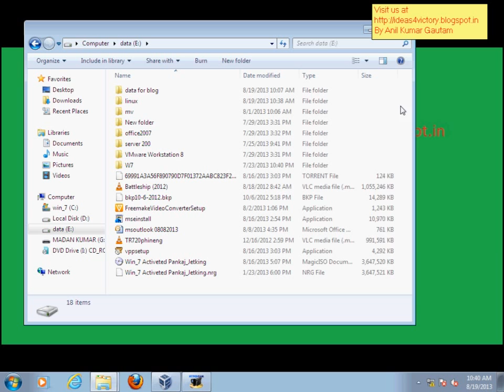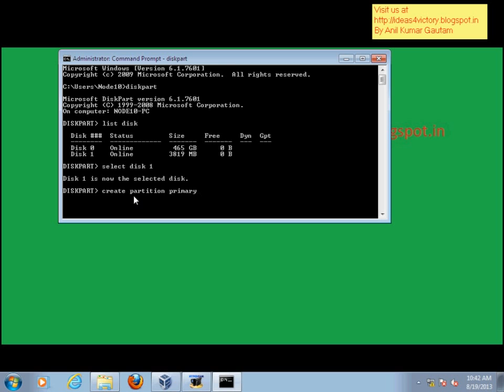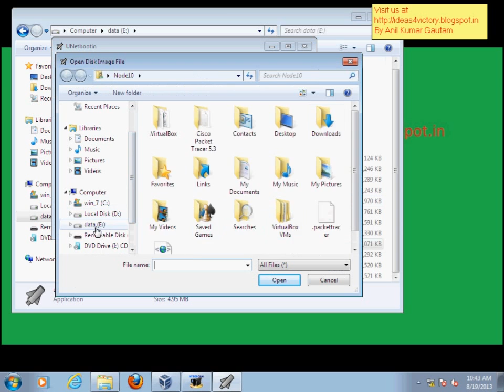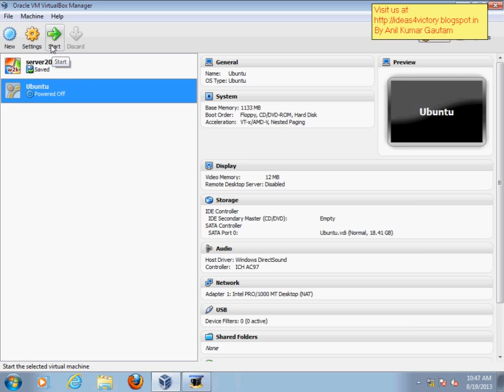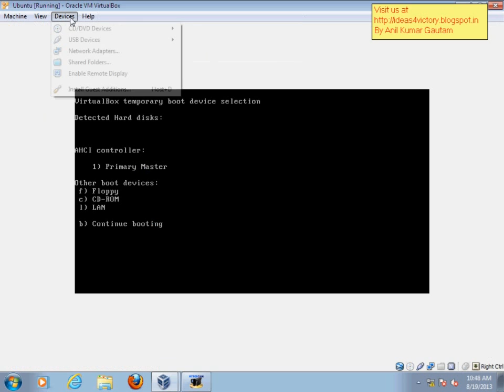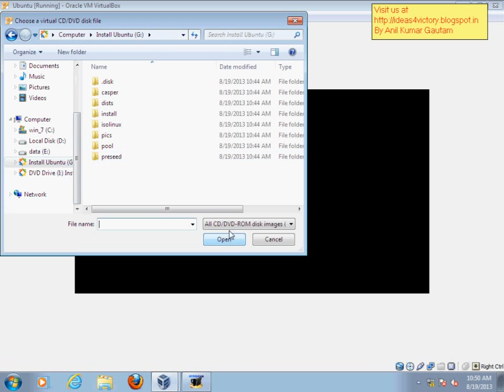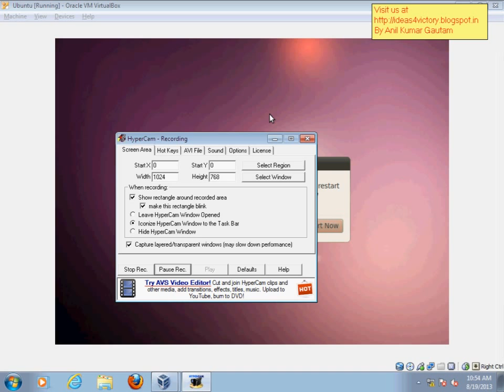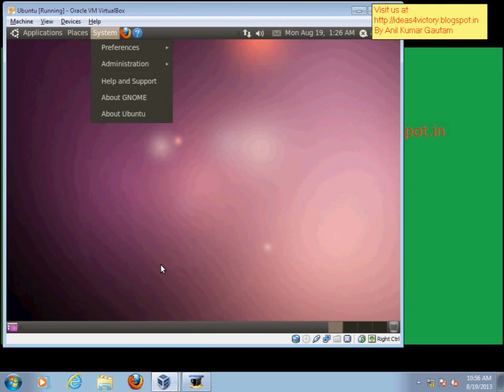Hindi Ubuntu Installation...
Hindi Ubuntu Installation By Anil Kumar gautam.